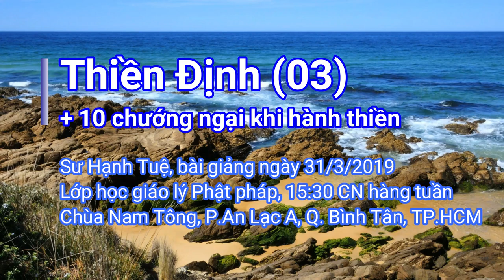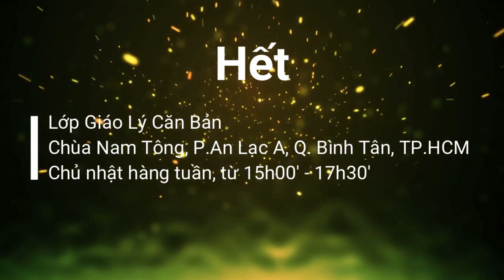Thiền Định (03) - sư Hạnh Tuệ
+ Những trở ngại khi hành thiền